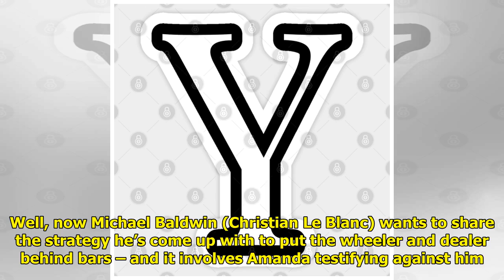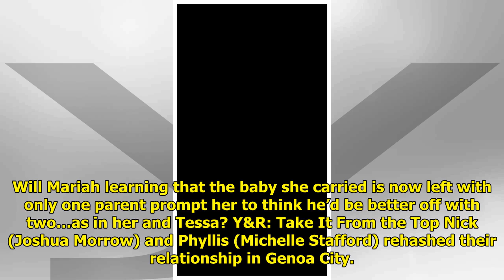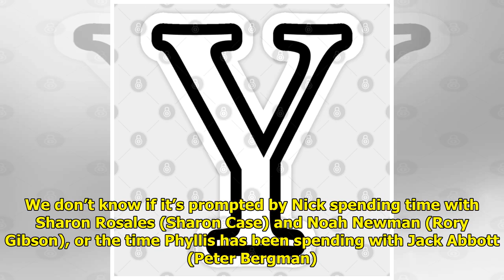Y&R Spoilers: Michael And Amanda Return To Court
The Y&R spoilers for Monday, O...